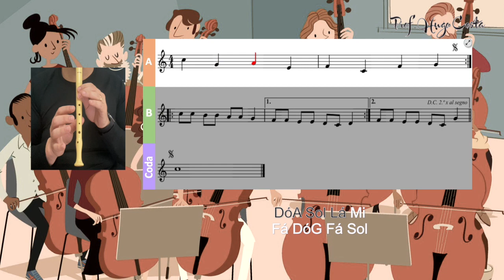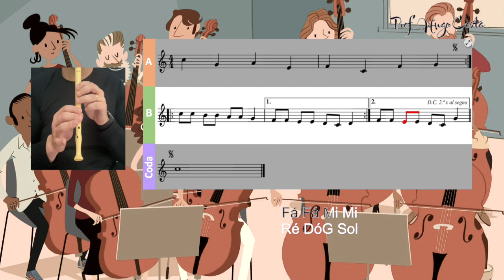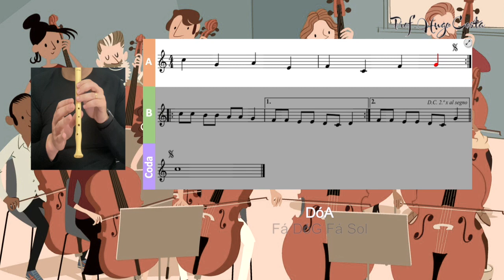Cânone em Ré Maior (transposto para Dó Maior) - Karaoke flauta de bisel (Doce)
Músico e compositor alemão do período Barroco que se notabilizou como organista e compositor de música sacra. Apesar de ter uma vasta obra "Cânone em Ré Maior" é a sua obra mais conhecida e uma das músicas eruditas mais populares de sempre, tocadas nos mais diversos instrumentos e ocasiões.
Manual 100%. Música 5º. Ano
Produção de vídeo: Hugo Costa